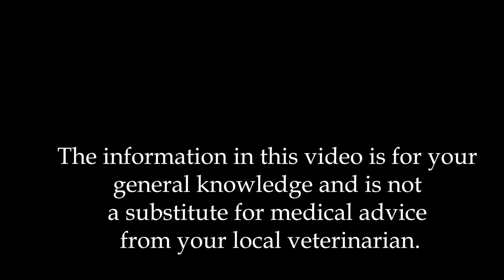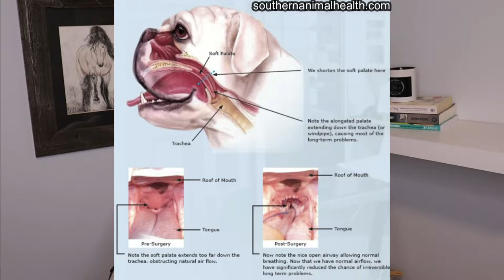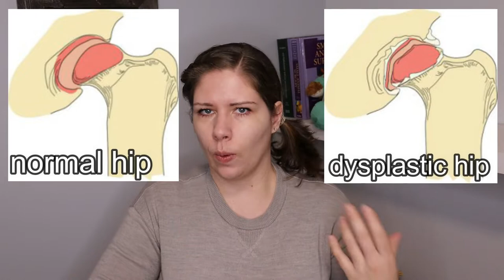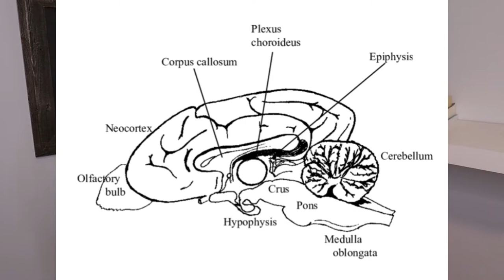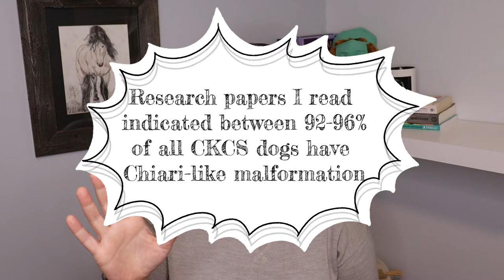Vet's Take: Norway's Decision to Ban Bulldog & Cavalier King Charles Spaniel Breeding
Join Dr. Em to learn about why Norway has banned breeding more purebred English Bulldogs and Cavalier King Charles Spaniels. This is about the genetic pools these breeds currently have, and why it won't be possible to get rid of the prominent health issues that plague these breeds with the current population of dogs. Learn about the health issues present in these breeds, and how it severely affects their quality of life.

Please comment suggesting any subject that you would like Dr. Em to cover next and like this video if you learned something today!